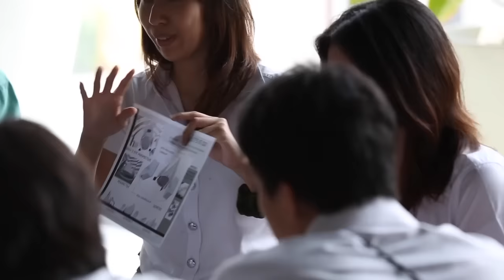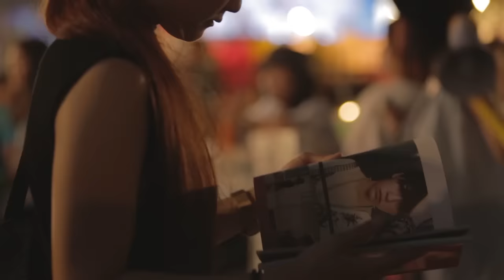Highlight MAMA presents Melody of Life 8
เทศกาลดนตรีฟรีคอนเสิร์ตครั้งยิ่งใหญ่ใจกลางเมือง "มาม่า พรีเซ็นต์ เทศกาลดนตรี เมโลดี้ ออฟ ไลฟ์ ครั้งที่ 8" งานแสดงดนตรีของศิลปินคุณภาพจากทุกแนวดนตรี รวมทั้งศิลปินต่างชาติ มามอบความสุขให้กับแฟนเพลงแบบเต็มอิ่ม รวมทั้งยังมีกิจกรรมอื่นๆ จากทุกโซนของศูนย์การค้าเซ็นทรัลเวิลด์ ทั้งดนตรี แฟชั่น ภาพยนตร์ และศิลปะ กันอย่างจุใจ